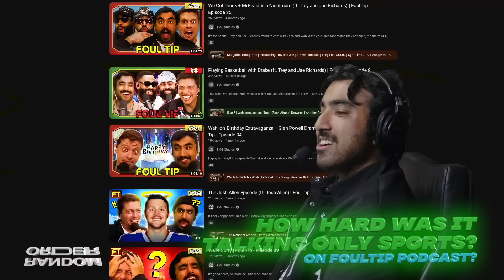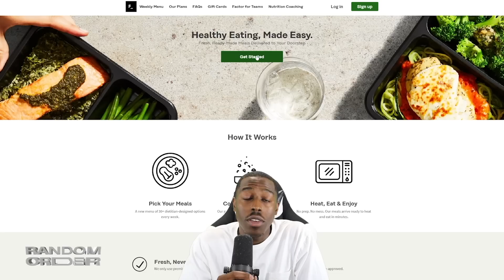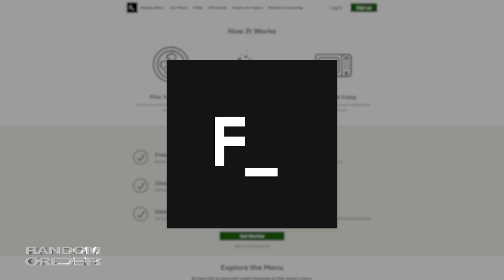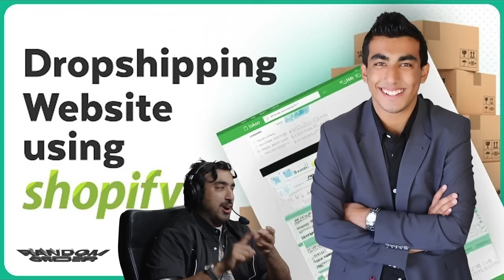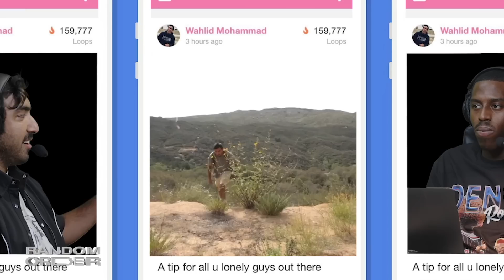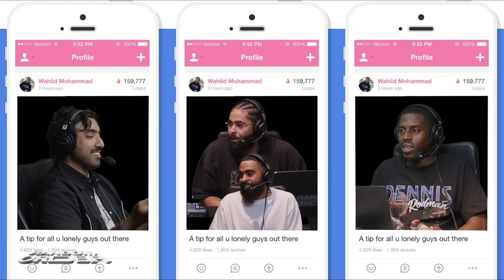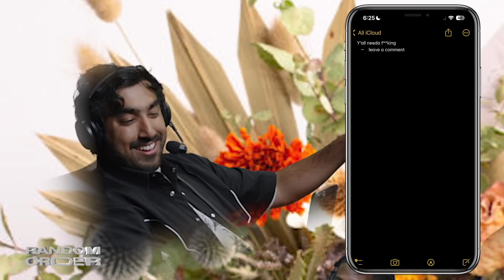Christian Man Pressured to Say The F-Word ft. Wahlid ― RO Show 152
🚨 Hand-picked funny RO Show Clips Uploaded Daily 👉  @RandomOrderPodcast  🚨
Watch Zach & Wahlid's Podcast 👉 @wahlidmohammad
The one and only Zahlid Mohammad is back in the RO World to unpack:

⭐️ Wahlid is UP!
⭐️ Russel Simmons is up-side down
⭐️ Wahlid joins forces with AI
⭐️ The day Wahlid's dad dipped out
⭐️ Wahlid's Folex
⭐️ Forcing Kev On Stage to say the F-Word

Follow Wahlid!

00:00 - FIRST SEGMENT EDIT BY JAE
02:17 - Wahlid forces KevOnStage to curse
04:29 - SEGMENT EDIT BY BOGDAN
04:42 - Wahlid's POV on the Zach food situation
09:08 - How hard was it talking only sports on FoulTip?
11:58 - Care to explain this outfit?
12:30 - When the diamond tester go boop boop
16:03 - Get in quick, easy & healthy meals with Factor 🥙
17:10 - So why are you wearing this???
18:55 - Wahlid’s 16 year old real estate mugshot
22:35 - Wahlid’s pops dips out at 18
25:50 - Ever get caught in a cringy family photo shoot?
29:28 - Get rid of unused subscriptions with Rocket Money 🚀
30:36 - SEGMENT EDIT BY YILMAR
30:58 - Wahlid merges with A.I.
35:10 - Trey Steals Wahlid's water bottle that he stole from Trey
38:38 - Water… where is it??
40:57 - SEGMENT EDIT BY SAHIL
40:59 - WS, JS, JB, JC
42:34 - Check out See, The Thing is Podcast 🎙️
44:08 - Has your perception of Will Smith changed?
46:19 - Catching up with Wahlid’s boss
50:30 - Wahlid eavesdrops on Samuel Jackson
56:54 - Meeting Wahlid after he was a Viner
1:04:14 - RO Discord “Tell so and so I said hi”